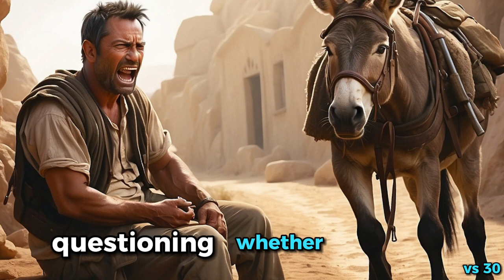Balaam And The Talking Donkey 😯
The Old Testament Bible story of Balaam and the talking donkey is found in Numbers 22. The verses are in the bottom right corner so you can read about it in your Bible.

Note: This is not what the characters and angels looked like

0:00 - Background
0:21 - The Donkey
1:14 - The Angel's Revealed